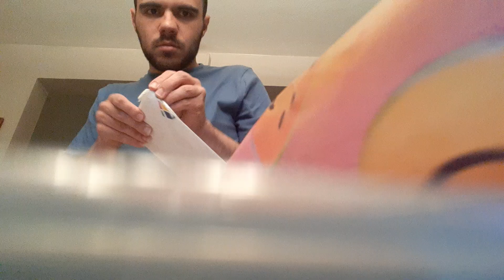HAPPY BIRTHDAY THOMAS PART 4